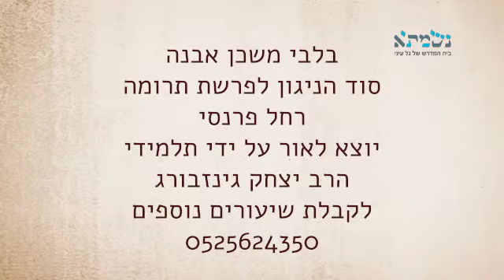בלבי משכן אבנה | סוד הניגון לפרשת תרומה | רחל פרנסי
השמחה ממשיכה לעלות - ככל שמתקדמים בחודש אדר.
השבוע ממשיכים בניגוני שמחה מתוך ספר הניגונים,
 ולכבוד פרשת השבוע  גם על שמחה פנימית בתוך הלב.
 מכירות את "בלבבי משכן אבנה"?
מה מקורו? מהיכן המילים?
יש ניגון עתיק שקדם לו!